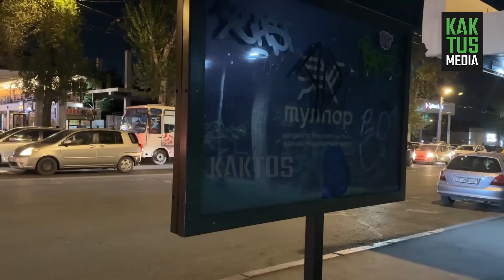На людной остановке неизвестные полностью разобрали велосипед, стоявший на замке